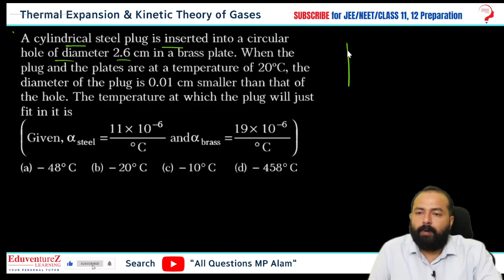A cylindrical steel plug is inserted into a circular hole of diameter 2.6 cm in a brass plate. When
A cylindrical steel plug is inserted into a circular hole of diameter 2.6 cm in a brass plate. When the plug and the plates are at a temperature of 20°C, the
diameter of the plug is 0.01 cm smaller than that of the hole. The temperature at which the plug will just fit in it is